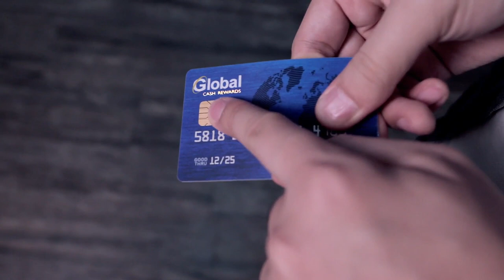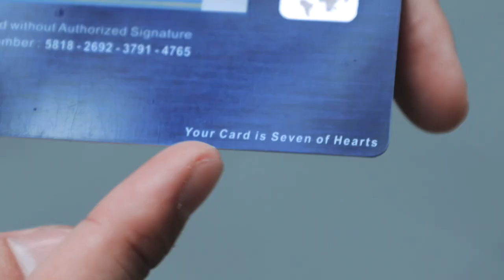Crazy Card by Hanson Chien - lepetitmagicien.com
Imaginez cela, vous pouvez déplacer la puce de la carte de crédit à n'importe quel endroit, et vous pouvez même laisser les spectateurs examiner la carte avant et après l'effet.